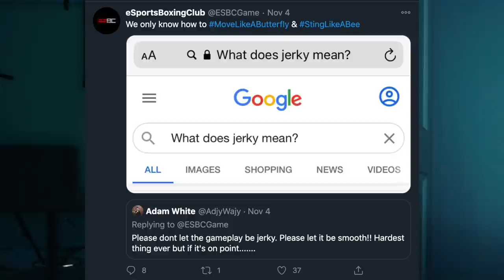Let's talk GAMEPLAY for Esports Boxing Club (Boxing Video Game)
You know what?? Let's talk gameplay for eSports Boxing Club. Enjoy!